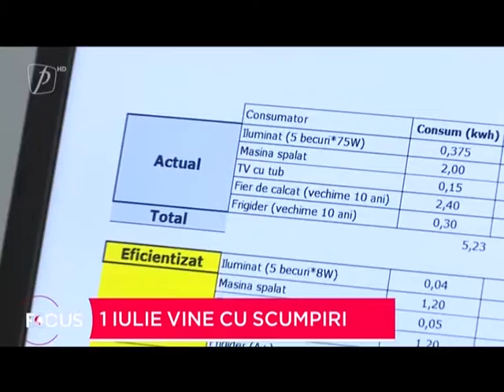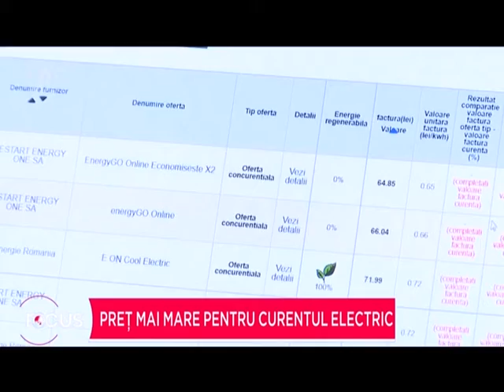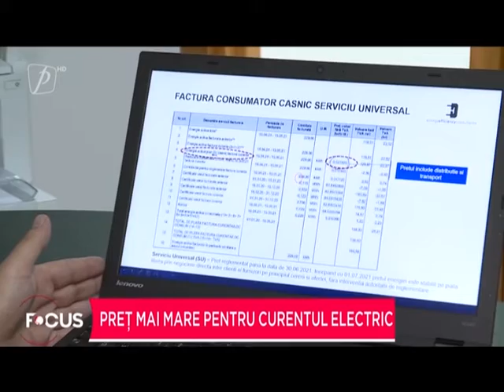1 Iulie vine cu scumpiri